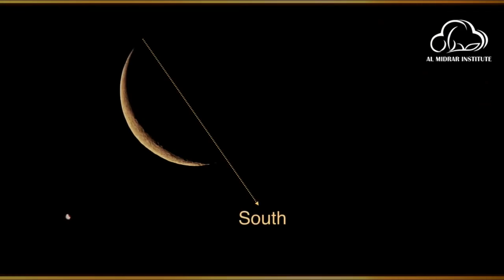Colours of Nature by Shaykh Atif Ahmed | Motivational Urdu Reminders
Colours of Nature, Powerful Reminder by Shaykh Atif Ahmed on Perfect design of this Universe.
 قدرت میں اللہ کی نشانیاں